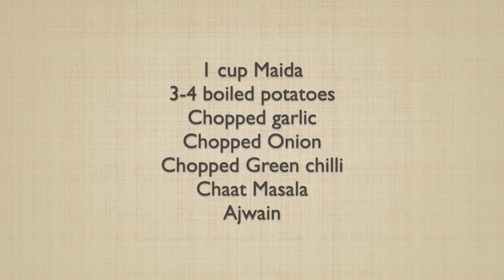Ring Samosa/ Very crispy/ Easy recipe🥰🥰 🔥💁‍♀️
Very yummy recipe to try and it's taste really authentic.